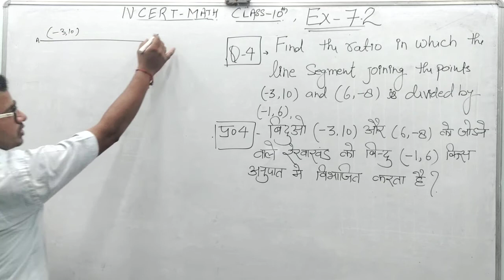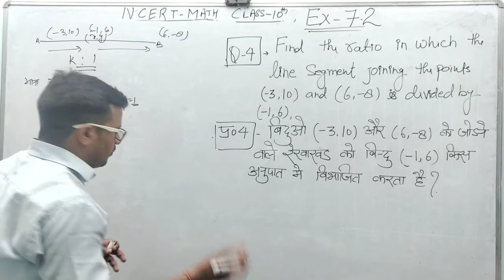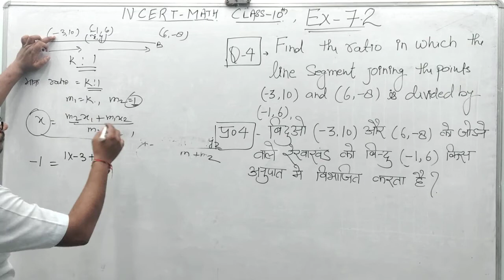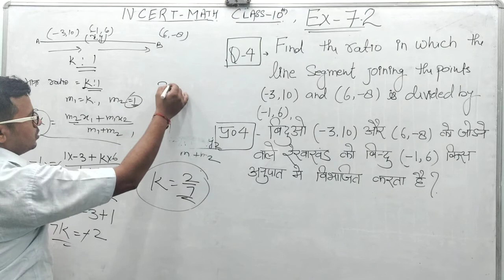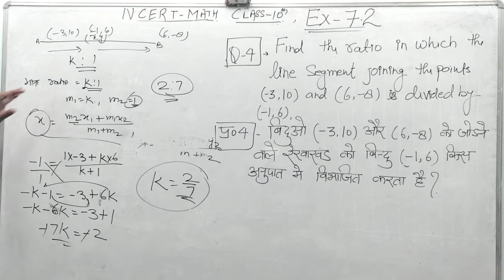QUESTION -4||CO-ORDINATE GEOMETRY||CLASS-10||NCERT||EXERCISE -7.2